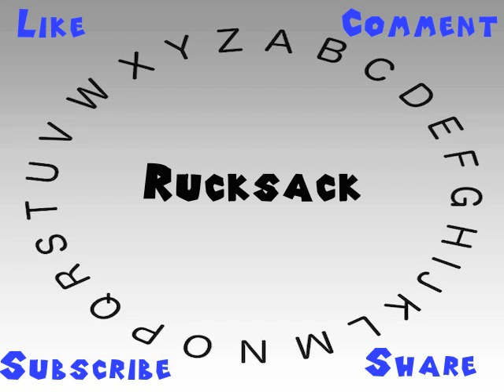How to Say or Pronounce Rucksack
This video shows you how to say or pronounce Rucksack.

How would you say Rucksack?